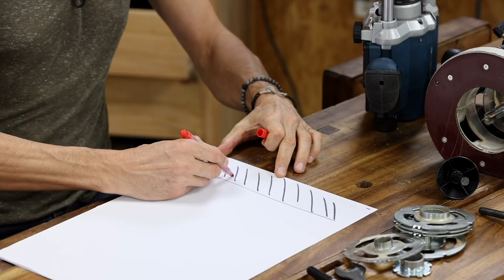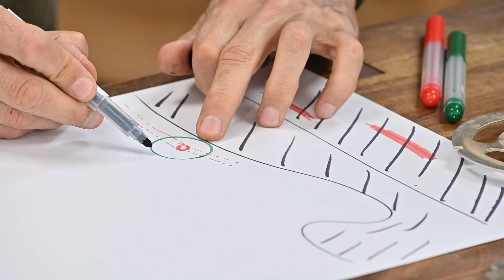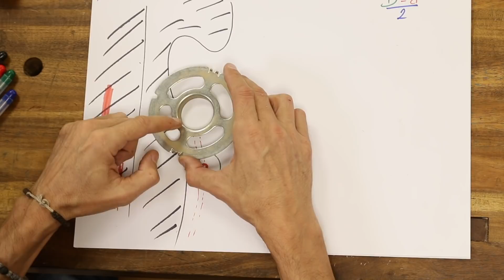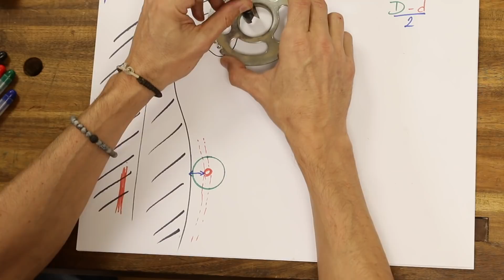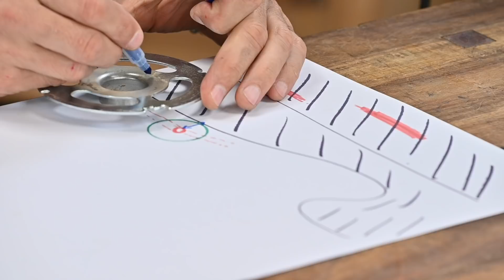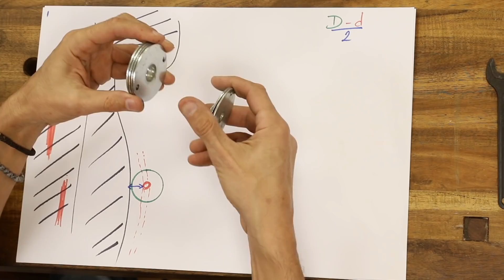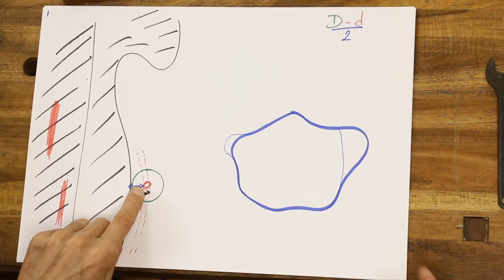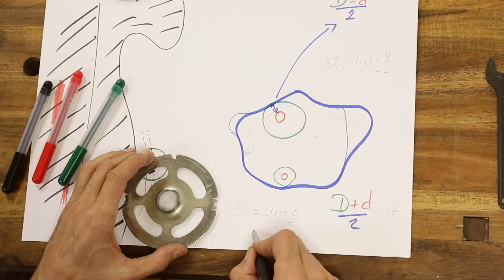TUTO : Bagues à copier et accessoires de défonceuse !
La plupart des défonceuses sont livrées avec une bague à copier, un guide parallèle et parfois un cône de centrage.
Aujourd'hui, je vous propose de faire le tour de ses accessoires pour voir comment bien les utiliser et de vous partager quelques "trucs" maison 😉

00:01 Into
00:46 Le guide parallèle
01:29 Les bagues à copier
02:28 Utilisation de la bague à copier
03:00 L'importance du diamètre de la bague
04:05 Le point de contact
05:00 L'importance du centrage de la fraise
05:55 Mise en pratique
08:14 Le cône de centrage
12:05 Quelques solutions quand...
17:22 Des solutions pour les bagues à copier
19:33 La "Puissance" des bagues à copier
24:57 Conclusion

Retrouver mes plans sketchup, mon blog, mes formations de menuiserie en ligne

Mes bonnes adresses:
 - Fraises de défonceuse?